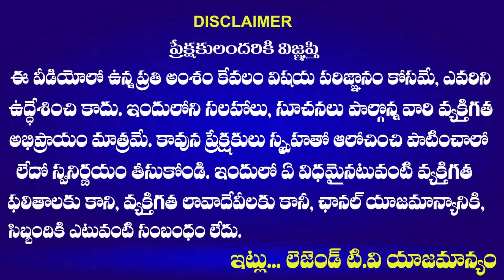చంద్రబాబు తప్పుచేసేటోడు కాదు..తెలంగాణ టీడీపీ మహిళ లీడర్ | TTDP Women Leader on Chandrababu Arrest